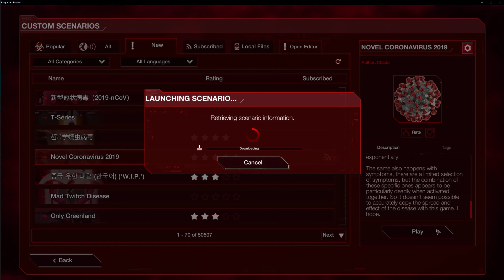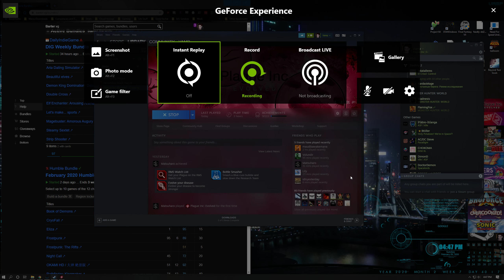Plague Inc. Coronavirus 2019 Custom Scenario